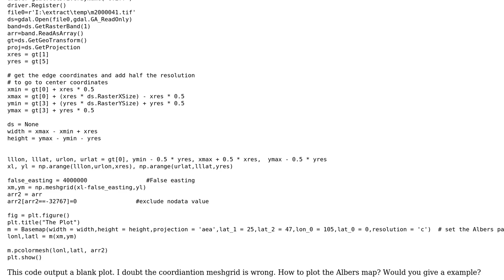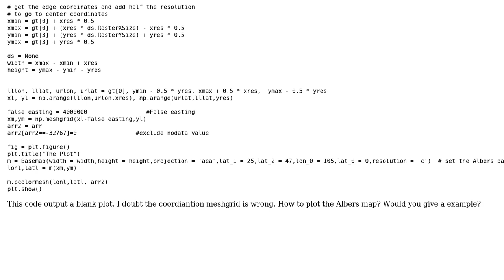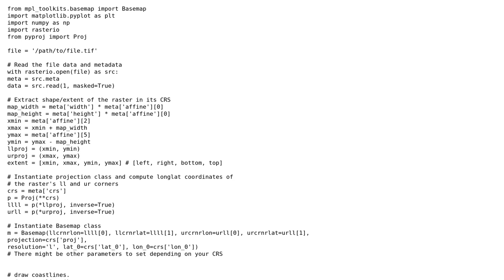GIS: How to map Albers projection raster in Basemap of python?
With thanks & praise to God, and with thanks to the many people who have made this project possible! | Content (except music & images) licensed under CC BY-SA | Music | Images & others | With thanks to user Loic Dutrieux user chaobin zhang and the Stack Exchange Network Trademarks are property of their respective owners. You are responsible for your own actions.